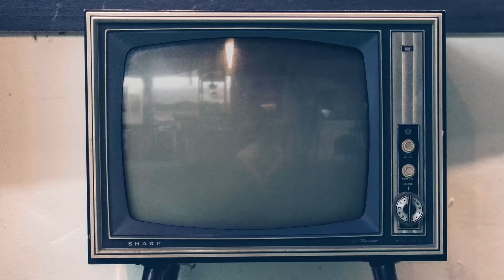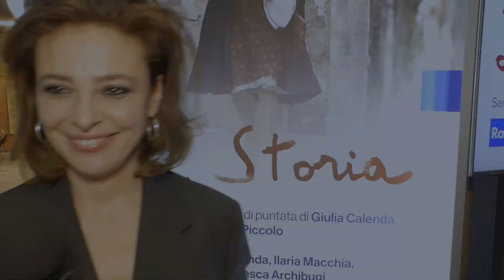Jasmine Trinca, intervista La Storia: «Ida uno dei personaggi della vita, trasformazione profonda»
Vi presentiamo la nostra video intervista a Jasmine Trinca, protagonista della serie "La Storia", tratta dal celebre romanzo di Elsa Morante, nei panni di Ida Ramundo.

Sinossi: Roma, quartiere San Lorenzo. Alla vigilia della seconda guerra mondiale, Ida Ramundo, maestra elementare rimasta vedova con un figlio adolescente di nome Nino, decide di tenere nascoste le proprie origini ebraiche per paura della deportazione. Un giorno, rientrando a casa, viene violentata da un soldato dell'esercito tedesco, un ragazzino ubriaco.

Dopo lo sgomento, l'angoscia e la vergogna, scopre di essere incinta. Mentre Nino trascorre l’estate al campeggio degli Avanguardisti, Ida partorisce in segreto un bambino prematuro, piccolo e quieto, con gli stessi occhioni azzurri del padre, quel soldato ragazzino tedesco già morto in Africa.

Quando Nino torna a casa e scopre il fratellino, lo accetta di slancio e se ne innamora. Lo soprannominerà Useppe. La piccola famiglia viene stravolta dagli eventi della guerra: prima Nino, fascista convinto, decide di partire per il fronte contro il parere di Ida, lasciandola sola con Useppe; poi, nel bombardamento di San Lorenzo del luglio 1943, la loro casa viene distrutta, Ida perde tutto ed è costretta a sfollare a Pietralata. Da quel momento, ogni giorno diventerà una lotta per la propria sopravvivenza e per quella del suo bambino.

Intanto, Useppe cresce aspettando i ritorni di suo fratello, al quale è legato da un amore inossidabile, mentre una vitalità a tratti disperata spinge Nino verso la lotta armata di Resistenza, verso l’amore, verso i compagni, pieno di desideri; più soldi, più affari, più avventura. Dopo la guerra si darà al contrabbando, prima di sigarette e poi in quello delle armi. Vuole una vita migliore per sé, per Ida e per Useppe.